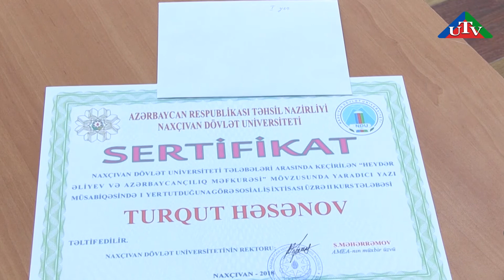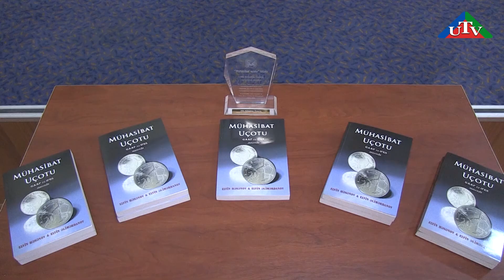NDU Xeberler 17 05 2018